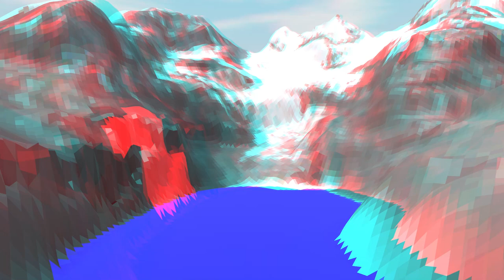2022 Laguna Upiscocha GLOF | Anaglyph animation of r.avaflow simulation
Use anaglyph glasses for viewing.
This video is part of the ongoing research and environmental education project "The moving mountains - Landslides as geosystem services in Austrian geoparks" (movemont.at), funded by the Austrian Academy of Sciences and implemented by the University of Graz and the University of Salzburg in collaboration with the three Austrian UNESCO Global Geoparks (Erz der Alpen, Karawanken/Karavanke, Steirische Eisenwurzen).
The video is part of a series serving as a proof-of-concept of various levels of VR implementation of landslide simulations developed within the movemont.at project. It does not necessarily display the process at high accuracy, in all its details, or in its full extent.
The simulations were performed with r.avaflow, based on ALOS-Palsar data and on a report from INAIGEM, led by Oscar Vilca. The individual frames were produced with Blender, and the video was composed with Adobe Premiere Pro.